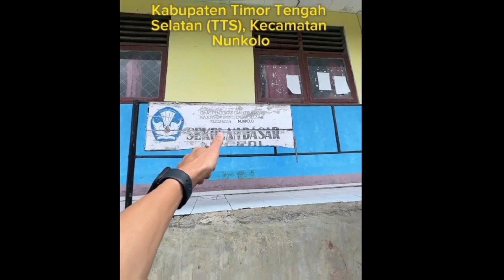LUARBIASA, SEKOLAH INI PUNYA TOILET DENGAN PEMANDANGAN MENAKJUBKAN DAN INILAH YANG TERJADI.